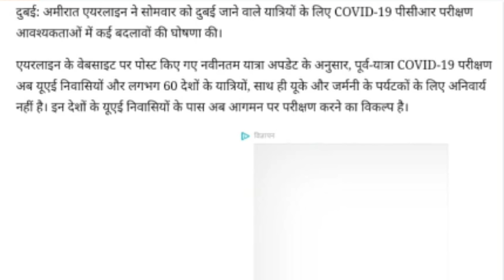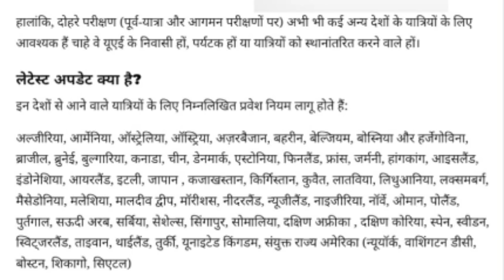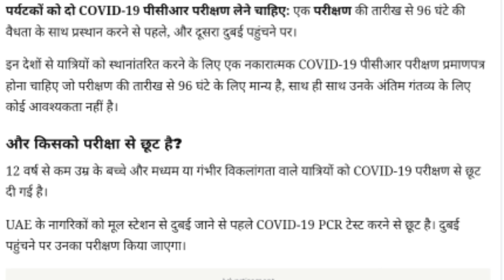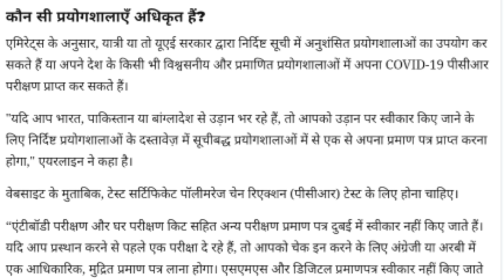दुबई सरकार ने कैरोना टेस्ट रिपोर्ट में 60 देशों के यात्रियों को दी छूट।dubai visit visa new update.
The Dubai government gave discounts to travelers from 60 countries in the Carona Test Report.

Account-Ashok Kumar
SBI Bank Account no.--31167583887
IFSC Code-SBIN0031123